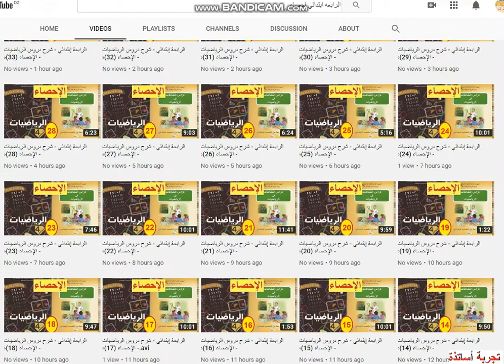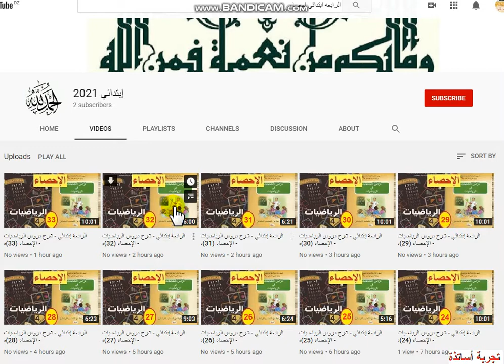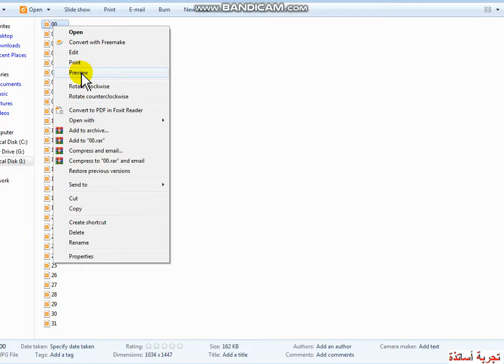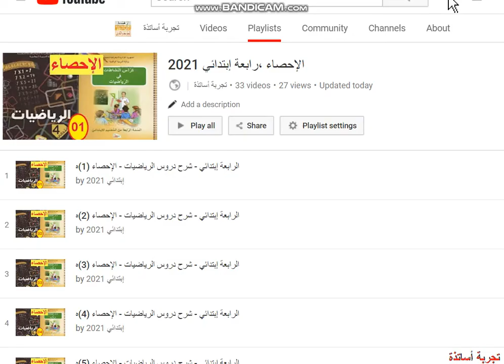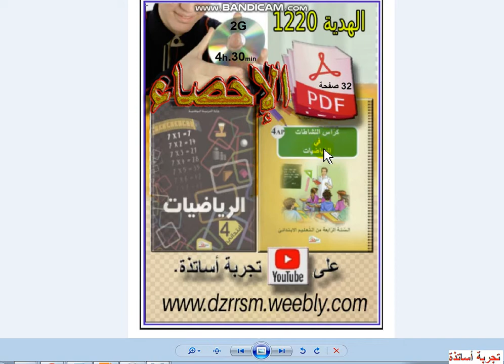الرابعة إبتدائي شرح دروس الرياضيات الإحصاء 34ه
رابط تحميل الملف
مجموع مدة كل الفيوات 4 ساعات ونصف
عدد أوراق الملف  32  صفحة
حجم جميع الفيدوات عندما تقوم بتحميلها  2 جيغا